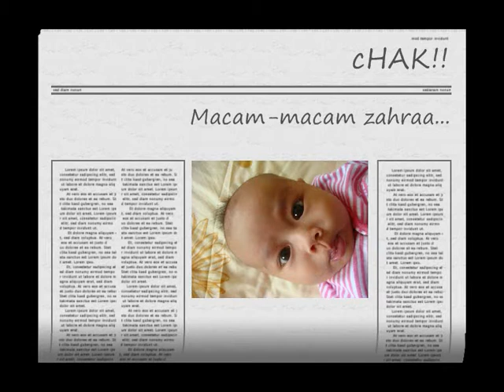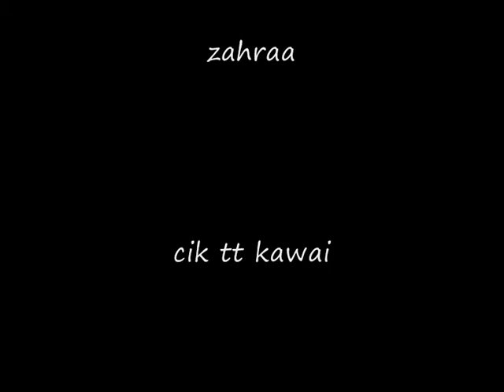my little zahraa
editted by cik tt n geng.video zahraa gelak mase on the way to the curve, fedy tgh driving, tt main ngan zahraa